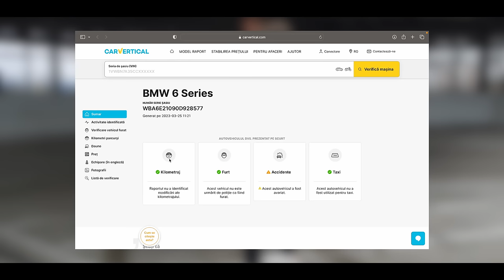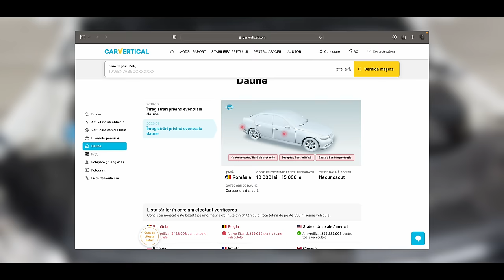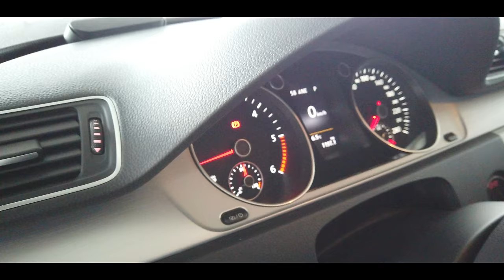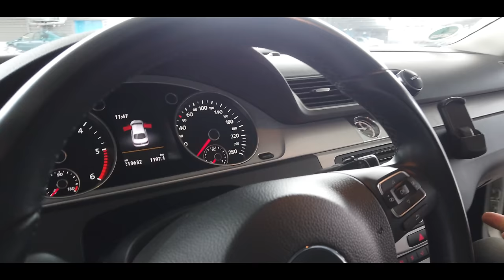PASSAT CC 2.0TDI - " DACIA ROMANULUI"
Proprietar